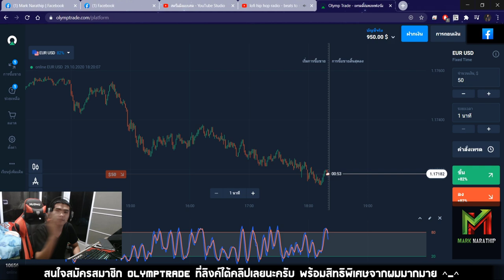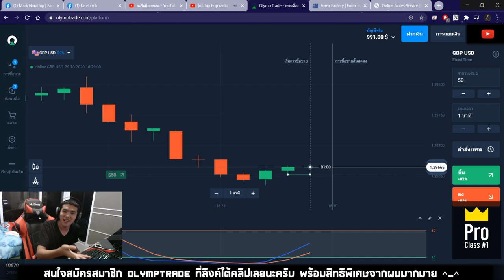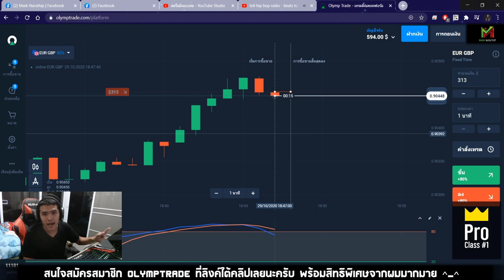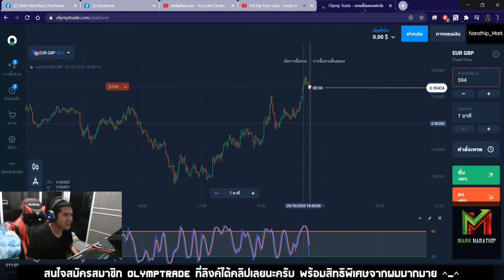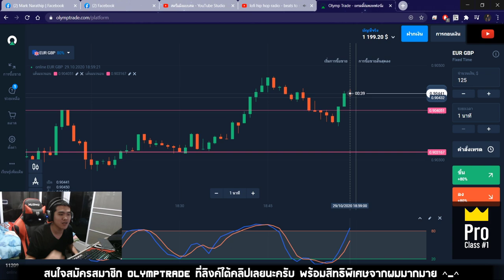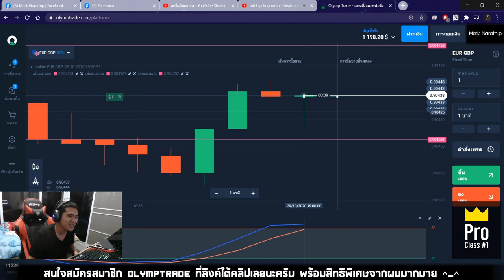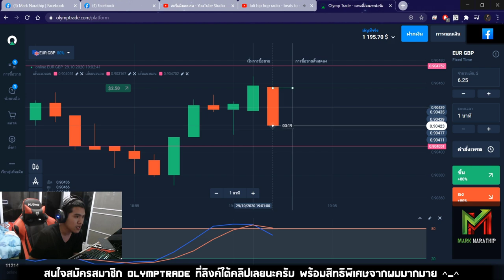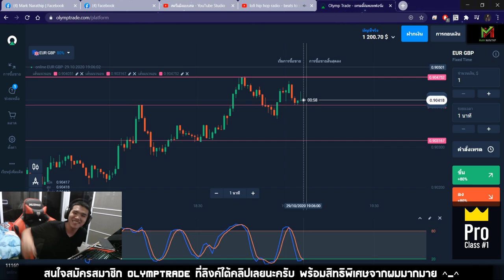เทรดทำกำไร 200$ ใน 45 นาที!! - สอนหาเงินออนไลน์ กับ Olymptrade